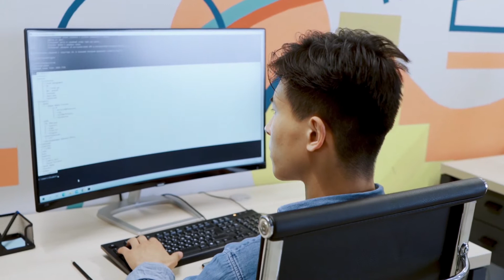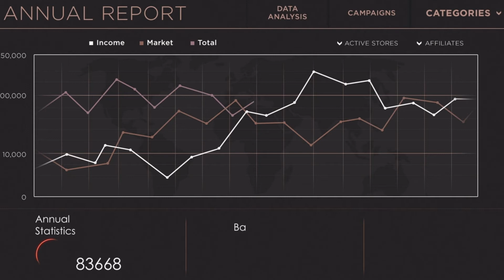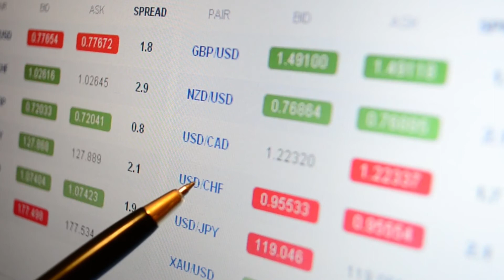5 Highest Paying Business Information Technology Jobs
In 5 Highest Paying Business Information Technology Jobs I will introduce you to the best Job opportunities when you study Business Information Technology and how much you can earn when you start your career in Information Technology.

There are also more Business Information Technology Jobs. I will make another video about it!